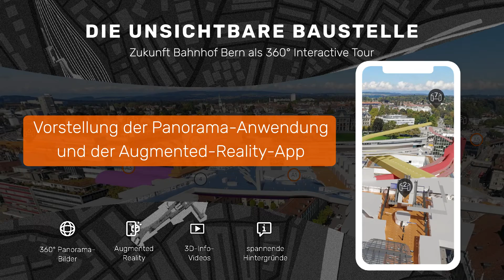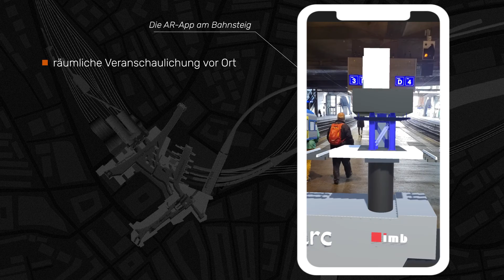2022 09 22 Trailer Die unsichtbare Baustelle RBS